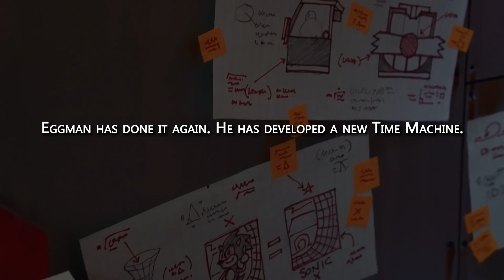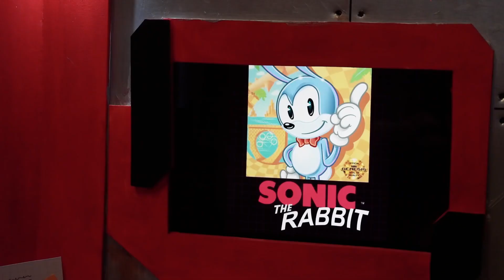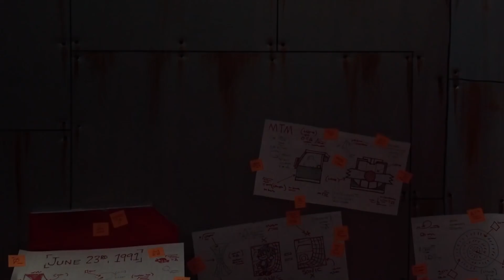Máquina do Tempo Malévola do Eggman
E se Sonic the Hedgehog nunca tivesse existido?

Quem impediria o Dr. Eggman de assumir o controle do mundo inteiro? Dr. Eggman faz uma viagem no tempo usando sua Máquina do Tempo Malévola na tentativa de eliminar Sonic da história, mas as coisas não saem como planejado.